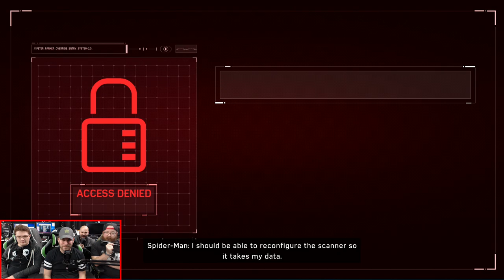The Equalizer - Marvel's Spider-Man: The Heist DLC - Let's Watch (#1)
Part Spider-Man, part hitman, the Equalizer is there to protect art against rocket launcher wielding baddies and a mysterious woman dressed as a cat.